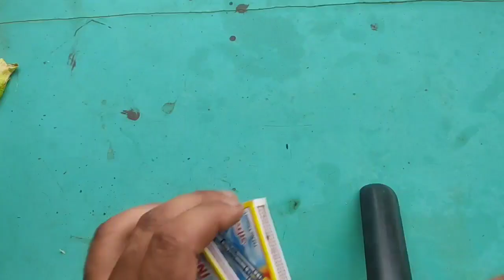जादू से मचिस जलाना सीखे experiment facts tiktok fire 🔥🔥shortvideo